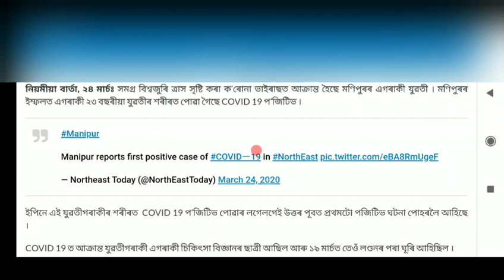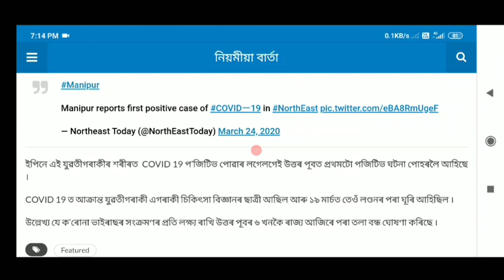অৱশেষত উত্তৰ-পূৰ্বাঞ্চলত কৰোনা ভাইৰাছে আক্ৰমন কৰিছে এজনক